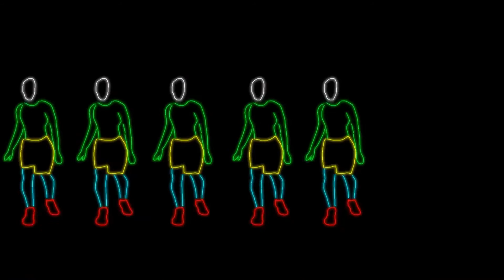Tempo Elektrik x Kindred Soul - "Feel It" - (Radio Edit)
"Feel It" (Radio Edit) by Tempo Elektrik x Kindred Soul released on Deevu Records in August 2021.